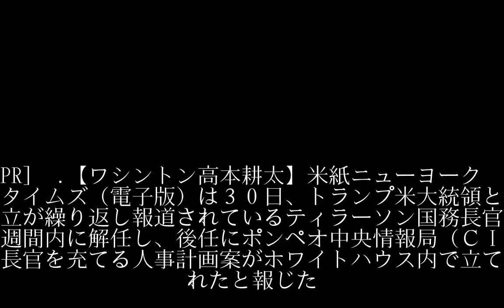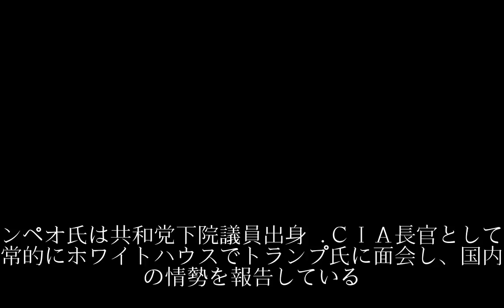解任案 米紙報道、大統領承認は不明